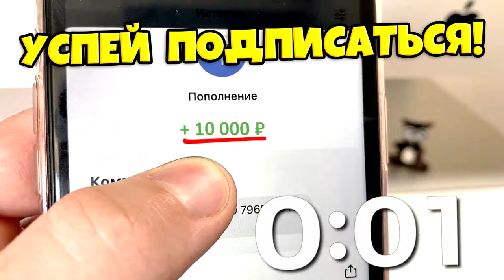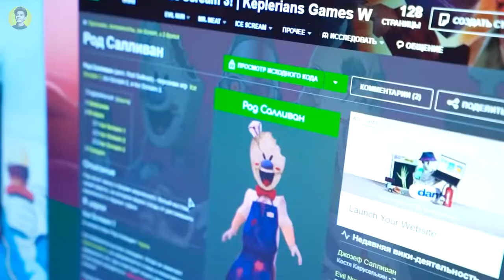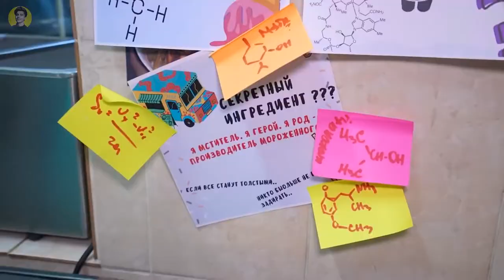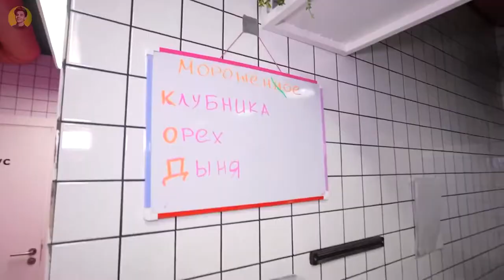ВЛАДА А4 ПОХИТИЛИ ! А4 ВЕРНУЛСЯ !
ВЛАД А4 ПРОПАЛ ! ГДЕ ВЛАД А4 ?

3. СКАЖИ,ЧТО ИМЕННО ХОЧЕШЬ ✨✨✨